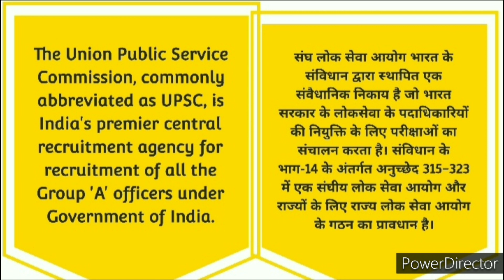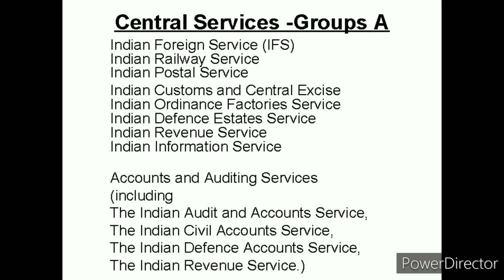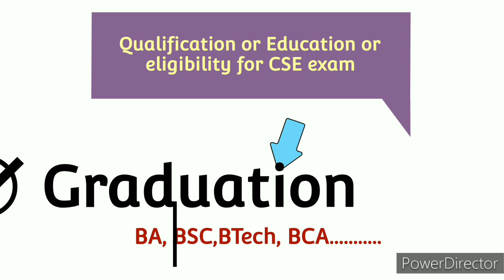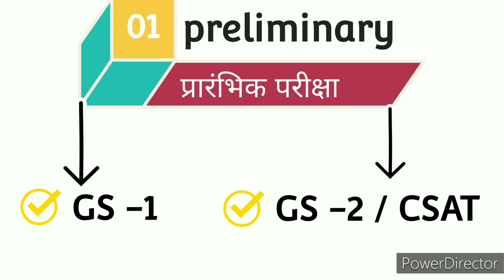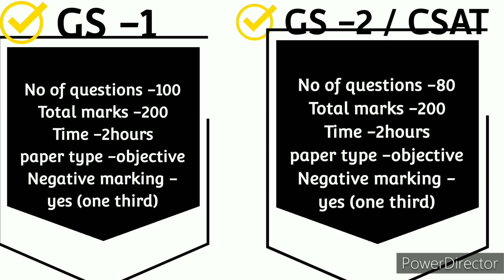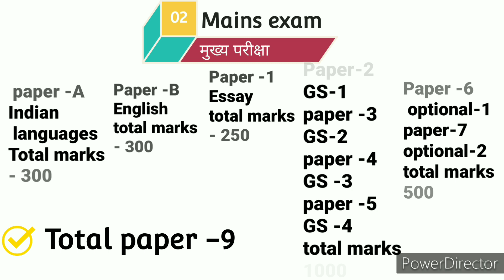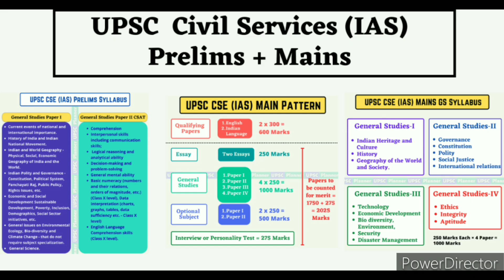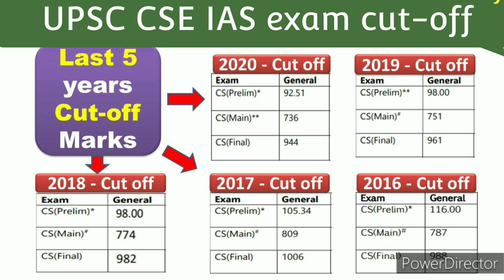what is UPSC??|| UPSC की तैयारी कैसे करें??|| UPSC CSE exam की पूरी जानकारी हिन्दी में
Hello everyone.
Are you preparing for UPSC CSE exam and you have some queries like.
 UPSC क्या है? UPSC की तैयारी कैसे करें??
IAS officer क्या है??यूपीएससी में कुल कितने पेपर होते हैं?UPSC CSE का फुल फॉर्म क्या है?यूपीएससी परीक्षा का क्या अर्थ है?UPSC का फुल फॉर्म क्या है?UPSC के क्या कार्य है?कलेक्टर बनने के लिए कितनी उम्र होनी चाहिए?यूपीएससी की परीक्षा कितनी बार दे सकते हैं?
12वीं में UPSC के लिए कितना प्रतिशत चाहिए?UPSC का पहला पेपर क्या है?मुझे यूपीएससी सिलेबस कहां से मिल सकता हैUPSC में इंग्लिश जरूरी है क्या?
इंटरव्यू कितने नंबर का होता है?
यूपीएससी का पेपर कहाँ होता है?यूपीएससी कितने साल का होता है?
UPSC पास करने के बाद कौन सी नौकरी मिलती है?
यूपीएससी में कितने विषय होते हैं?UPSC से क्या बनते है?UPSC क्या है पूरी जानकारी हिंदी में?

तो ये विडियो आपके लिए ही है इस video को देखने के बाद UPSC को लेकर आपके सारे फंडे clear हो जाएंगे।।